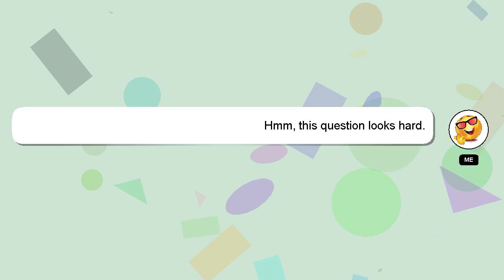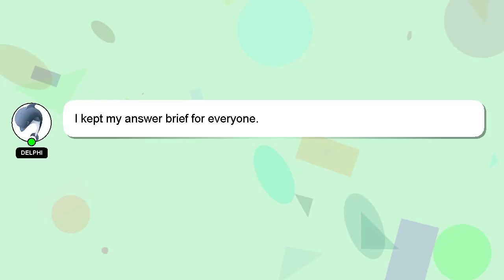How to select a perfect bat?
Let me give you a quick introduction about myself, Howdy, my name's Delphi. Let me assist you in answering any questions you may have. - How to select a perfect bat?

Don't hesitate to leave a comment or start a chat if you have a more specific question. Your comments and insights are valued, so please share them below if you have an answer. Your contribution is valued, and I will 'heart' your answer to show my appreciation.

*2 What we are experimenting :*